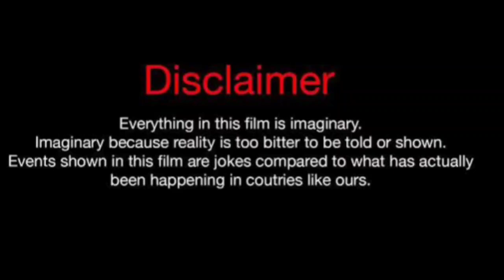Jasmine Mir Vs Mike Bless Vs Liana Loyal (Kountry Wayne Member) Shayla Vs Sarah Oliver